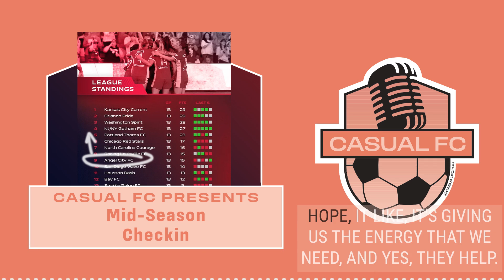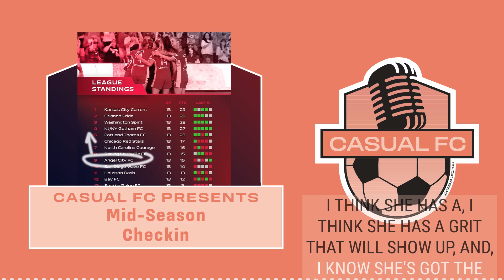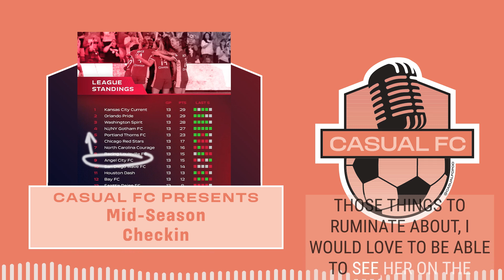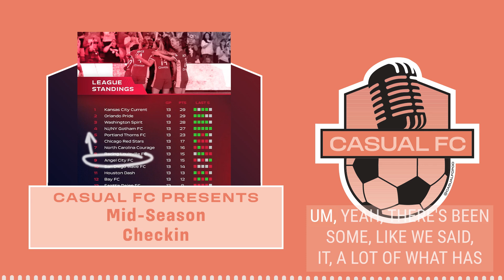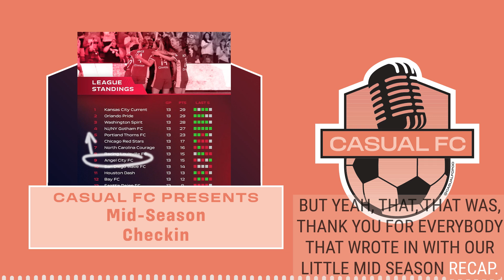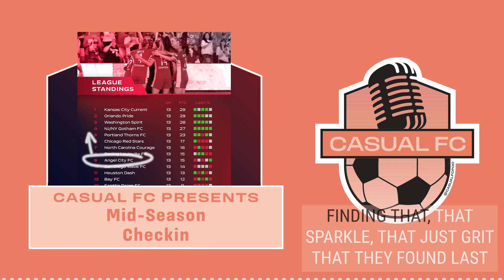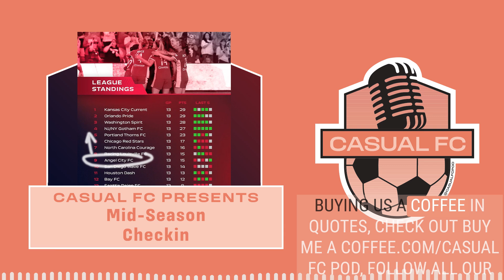CFC Presents: Midseason Recap & Updates: Angel City FC Prepares for a Hopeful Playoff Push Casual FC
Join hosts Angel Morales and Mario Salazar as they dive into Angel City FC's midseason recap and look ahead to the rest of the season. Key topics include a detailed analysis of the team’s current standings, player performances, and upcoming fixtures. With optimism and a sprinkle of humor, they assess recent matches, discuss player injuries, and explore the hopes for the second half of the season. Engaging fans' submissions, they also reflect on community support and the positive impact of listener interactions. Tune in to stay updated and gear up for the exciting matches ahead.

00:00 Welcome to Casual FC: Meet the Hosts
00:57 Midseason Recap: Current Standings and Performance
02:43 Scoring Breakdown: Key Players and Goals
05:53 Upcoming Matches: Challenges and Expectations
11:28 Fan Messages: Optimism and Concerns
03:43 Casey Fair's Mysterious Absence
19:32 Challenges of Building a Championship Team
20:23 Debating Becky's Future
21:56 Fan Reactions and Midseason Check-In
22:22 Struggles in the Attacking Third
28:12 Injuries and Front Office Decisions
32:04 Community and Support
36:32 Looking Forward: Hopes and Expectations
38:28 Closing Remarks and Gratitude